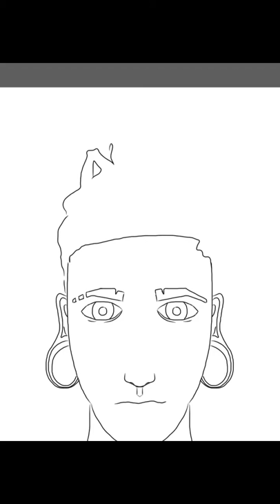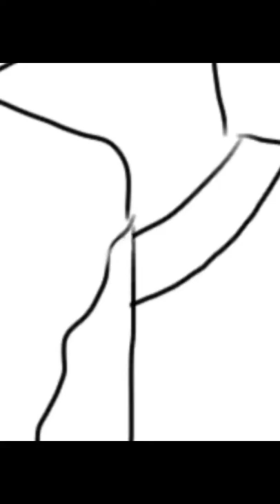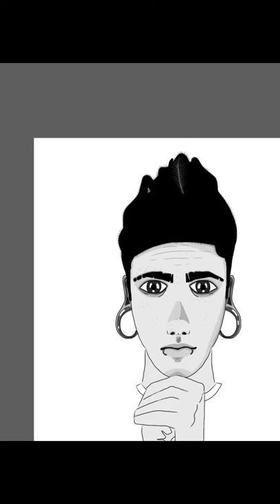T.Mills speed drawing/painting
Song: Crime Wave by Crystal Castle